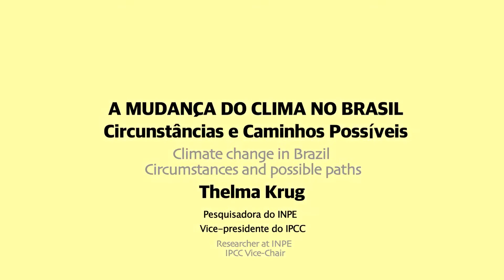A Mudança do Clima no Brasil - Circunstância e Caminhos Possíveis